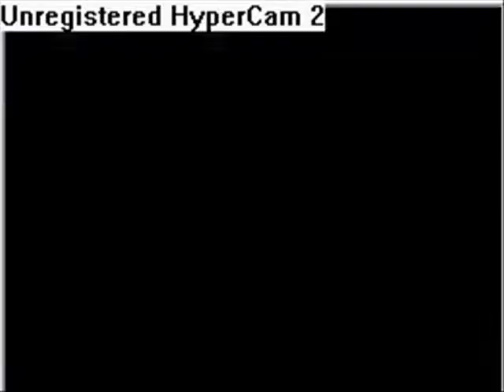Zeth VS Elite Four Aaron - Pokemon Platinum